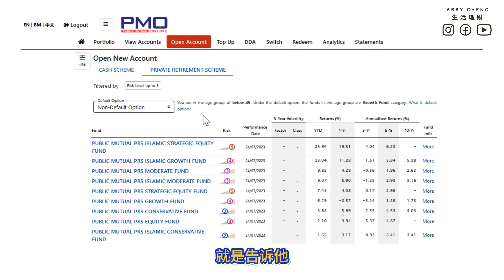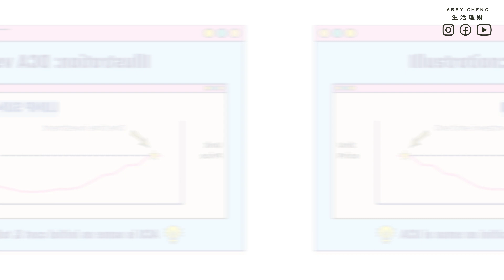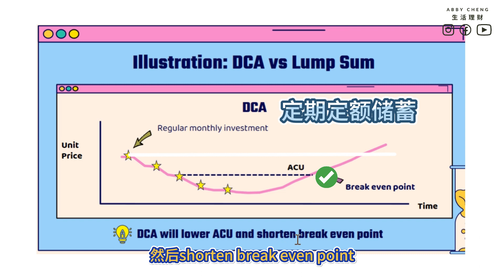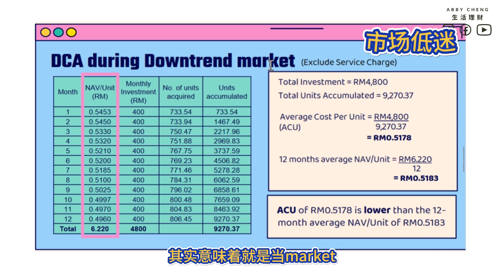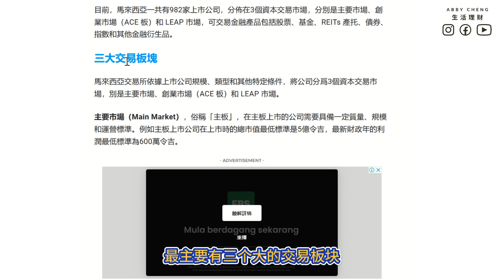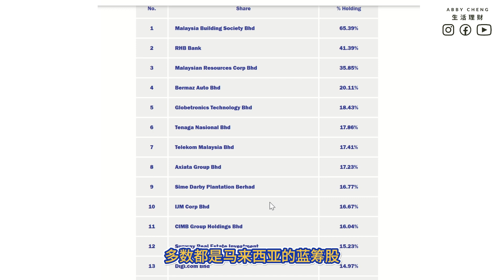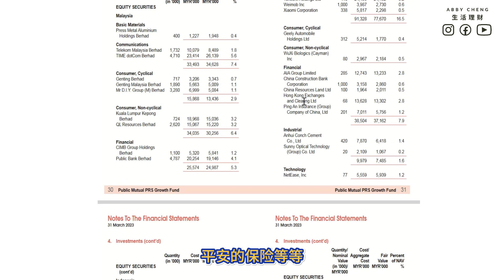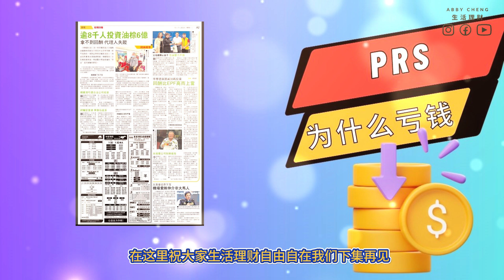PRS 为什么会亏钱？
多数人都会问投资赚不赚钱？
那你知道赚钱的最主要因素就是风险评估😬😬
PRS 到底会不会亏钱？
我们可以通过以上三个分散风险的方法来分析：
1️⃣从了解你投资的Fund开始 - Default Option & Non- Default Option
（如果你有专业的基金顾问，这是可以向他们了解还是找Abby）

2️⃣你投资的方式：一次性OR 每月定期定额
   Uptrend 和Downtrend 对我们投资是否有更大的福利
（请观看1：50 - 6：20）
（如果是之前政府说买RM1K送1K的方式，你需要Review来了解）

3️⃣还有基金买的蓝筹股其实跟EPF大同小异？？
（大型蓝筹不会像TVB港剧形容那样很容易倒闭，原因）
（请观看6：47 - 8：22）